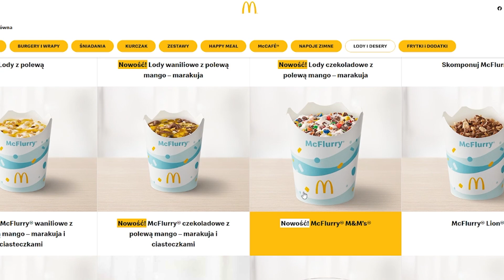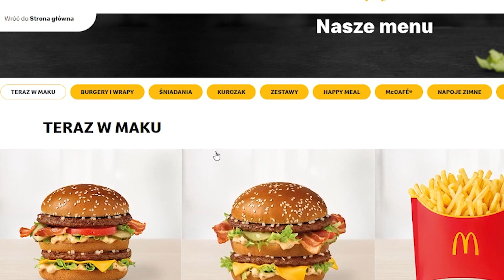Jemy WSZYSTKIE NOWOŚCI z FAST FOODÓW! (McDonald's, KFC, Burger King...)